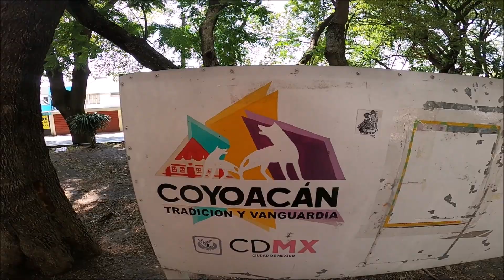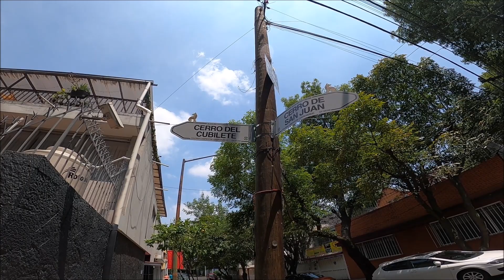Este es Campestre Churubusco en Ciudad de México.